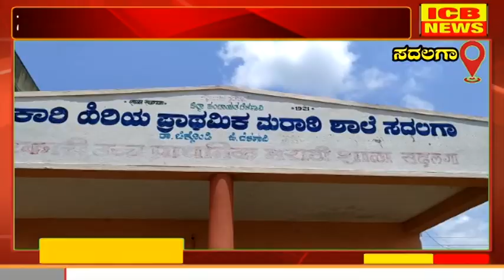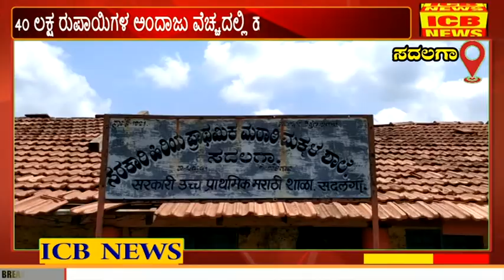ಸದಲಗಾ : ಮರಾಠಿ ಶಾಲೆಯ ಶತಮಾನೋತ್ಸವ : ಶಾ. ಗಣೇಶ್ ಹುಕ್ಕೇರಿ ಹಾಗೂ ಪ್ರಕಾಶ್ ಹುಕ್ಕೇರಿ ಅವರಿಂದ 4 ಕೊಠಡಿಗಳ ಮಂಜೂರು